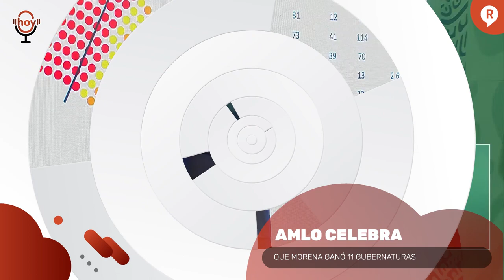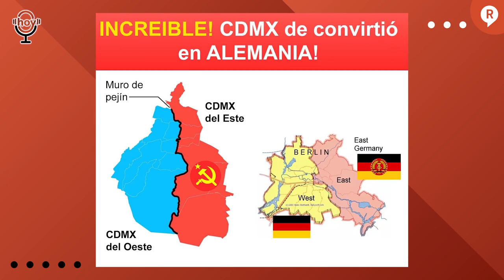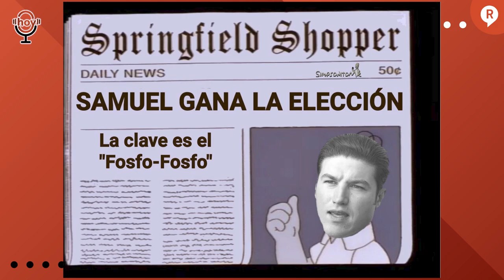¡LA OPOSICIÓN SIGUEN SIN ENTENDER QUÉ FUE LO QUE PASÓ EL 6 DE JUNIO! KAMALA HARRIS EN MÉXICO